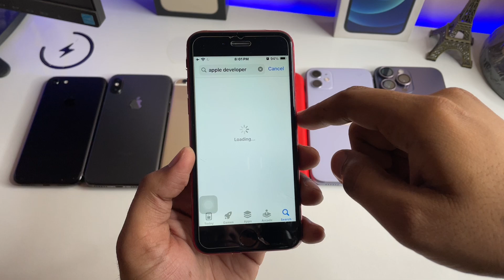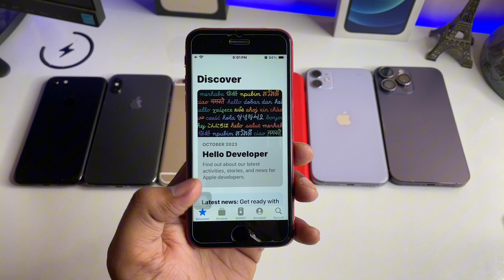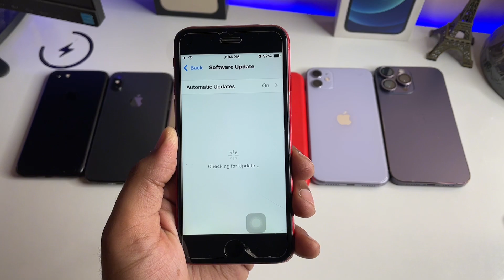iPhone 8+ on iOS 17 || How to install iOS 17 update on iPhone 8plus